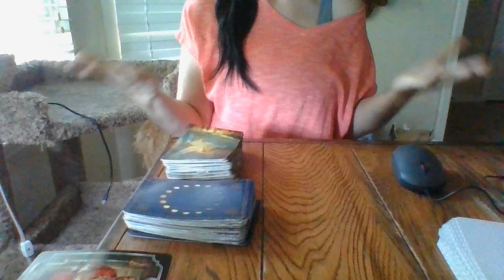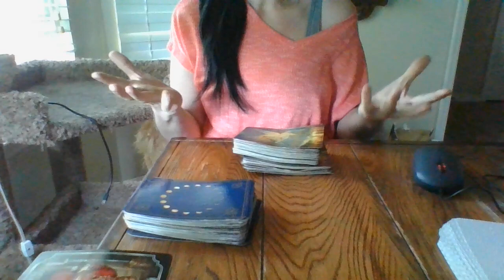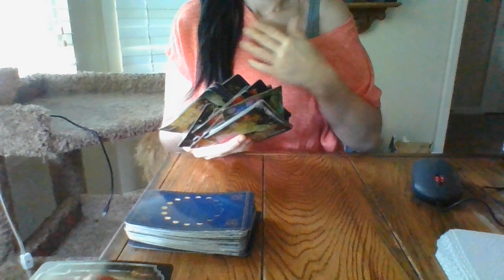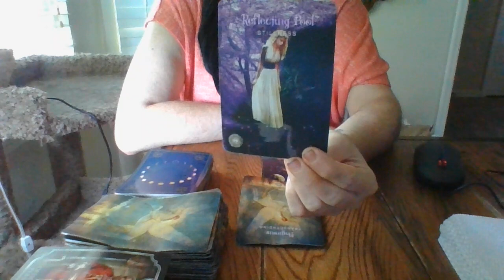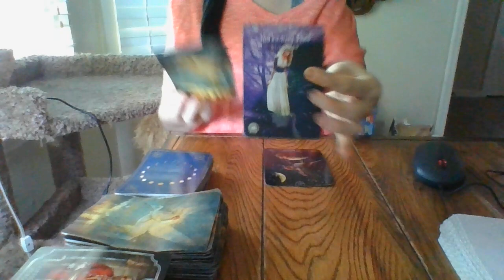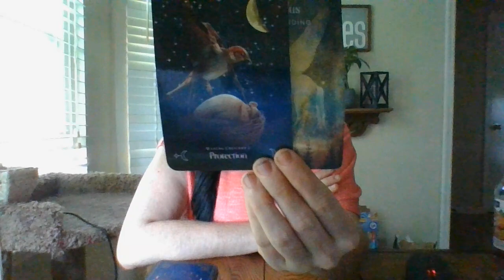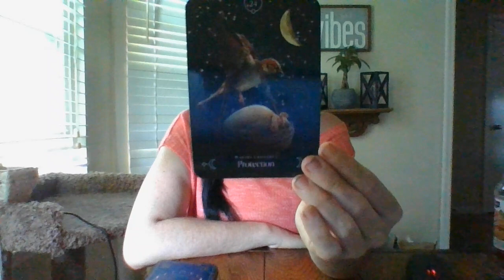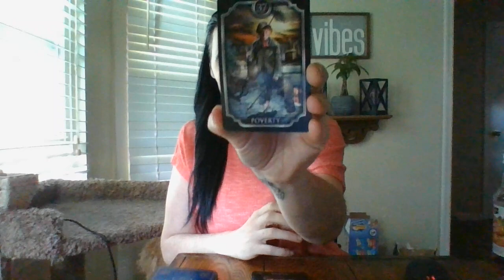5/22- "THE T!" ABOUT TO MAKE SELF-CARE A PRIORITY! ABOUT TO MAKE MOVES IN 'SILENCE!'